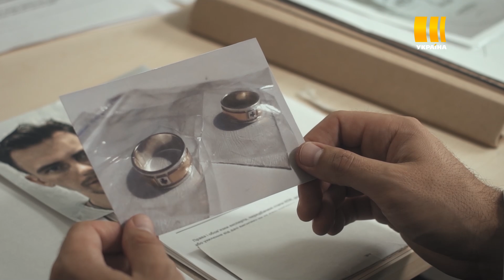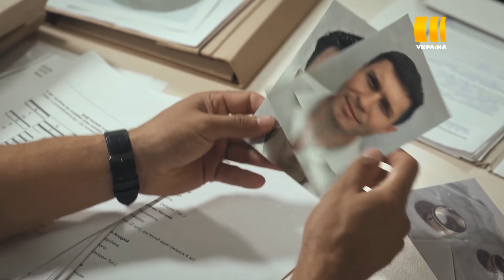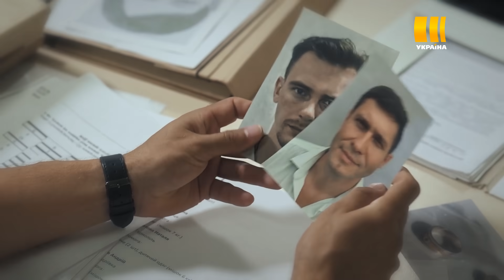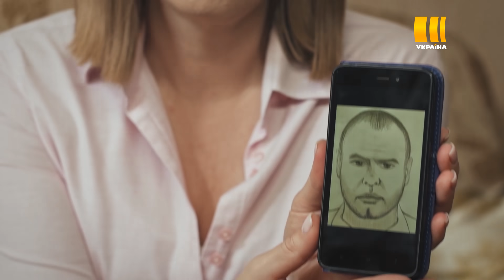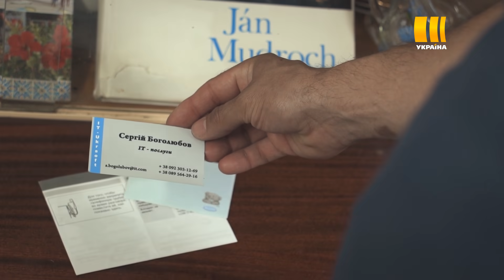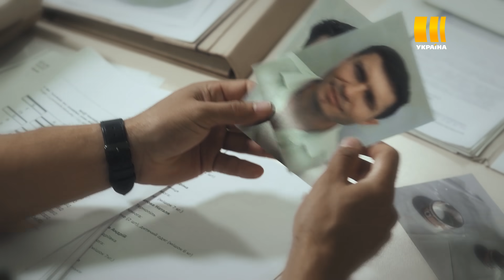Обідня перерва | Агенти справедливості | Сезон 10